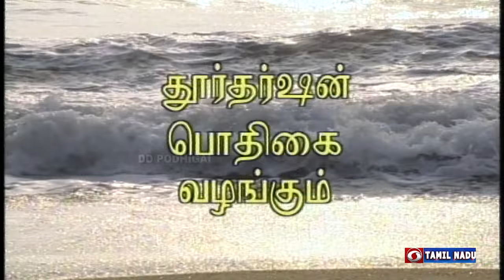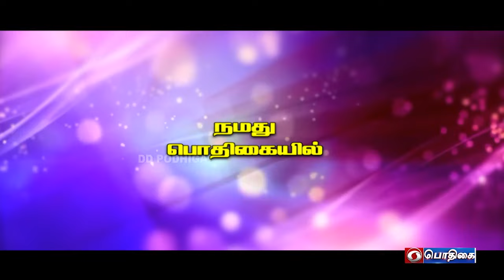பாதைகள் | Paadhaigal | Episode : 154